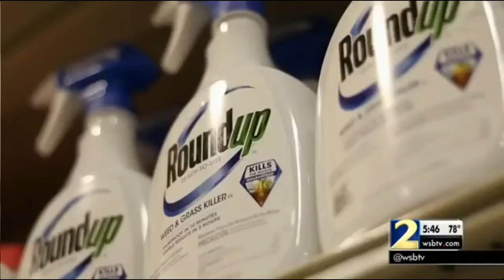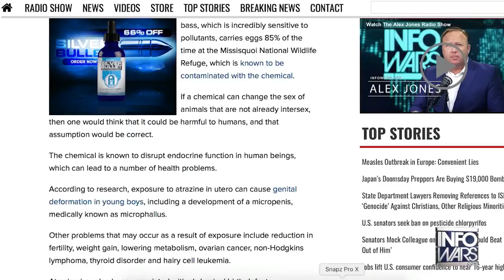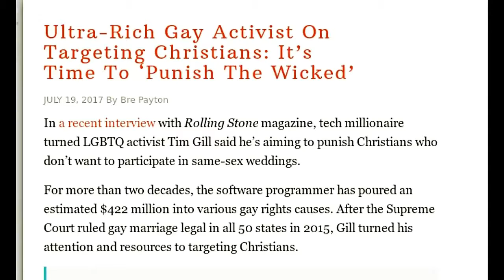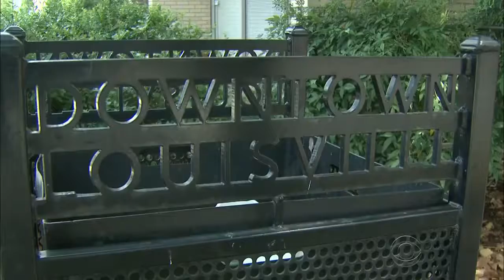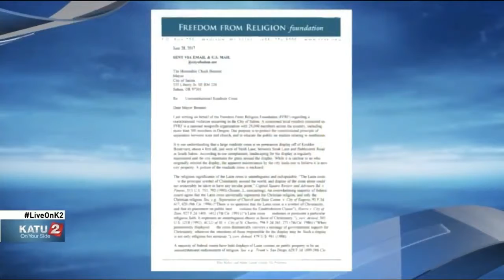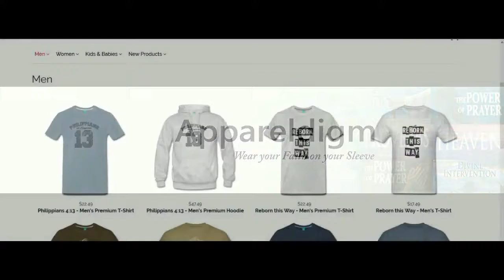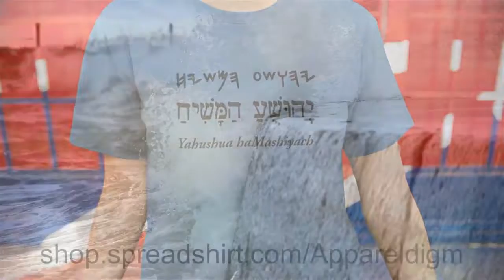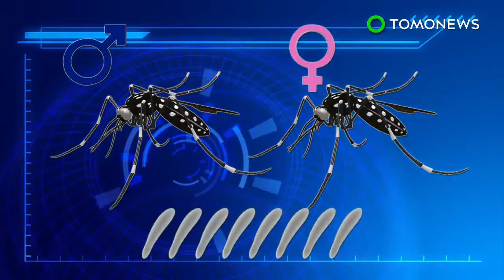Last Days: Is this Our New Reality?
Prophecy according to scripture. Current events, Sign of the times, end times, last days, and bible prophecy. Museum of the Bible: .

BUY YOUR COPY OF The Struggle Is Real, click here!: Heres what to REALLY expect on the last day of school GET THIS VIDEO .

Come meet us as CVX Live at the UCCU center on Aug 7-8th, 2015 in Orem Utah! Tickets are available here. __ .

Watch In This Cold Place, the new video from Moby &amp;amp; Steve Cutts, here: This video has been nominated in the film .